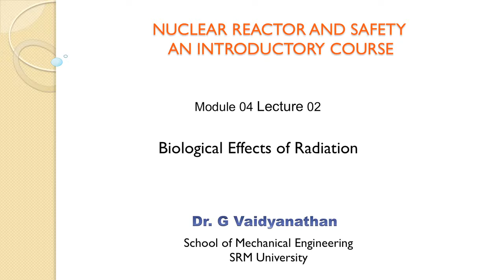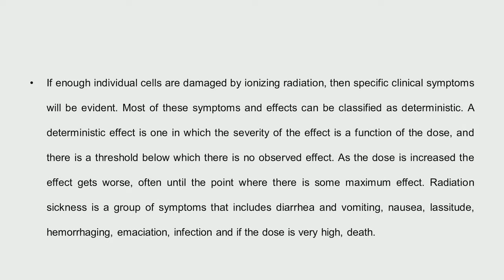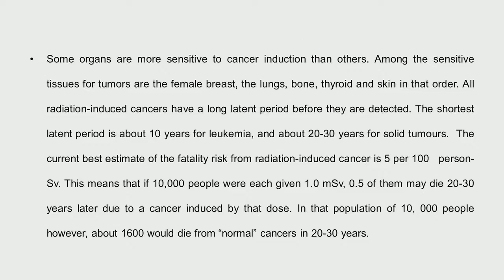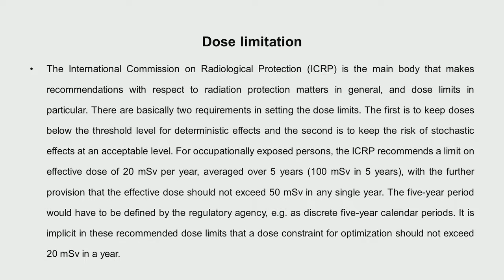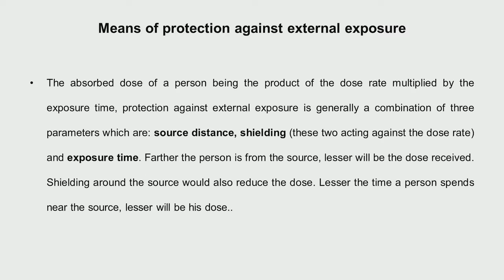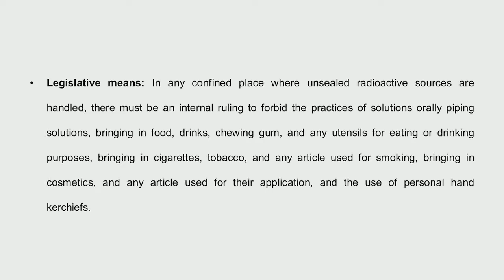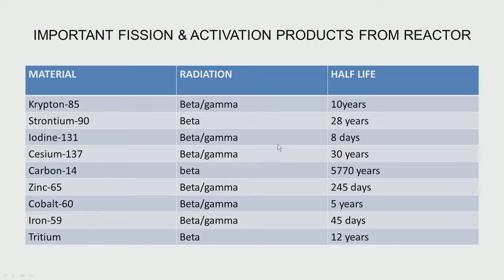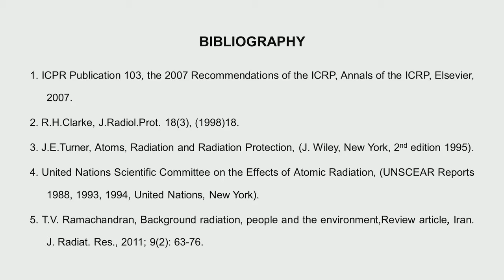Mod-04 Lec-08 Biological Effects of Radiation